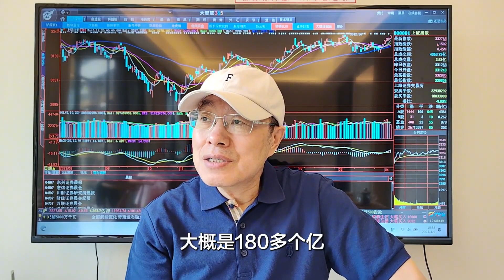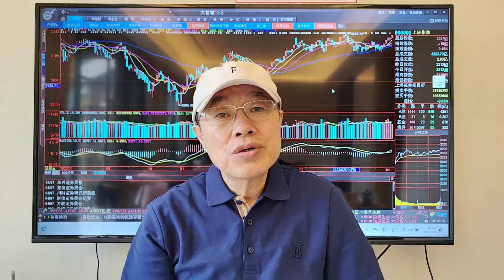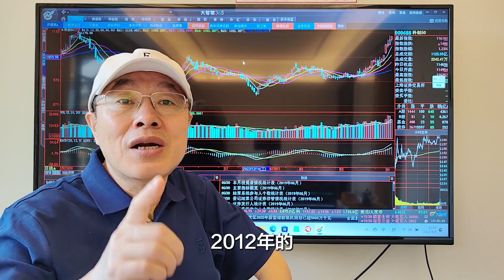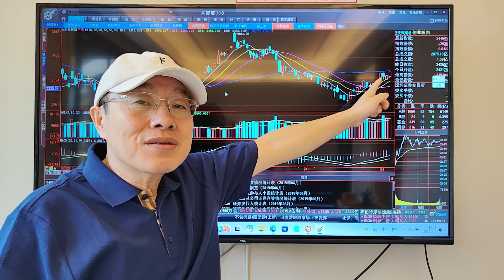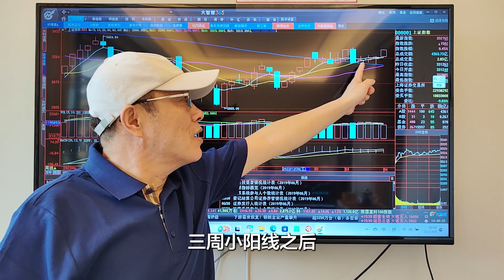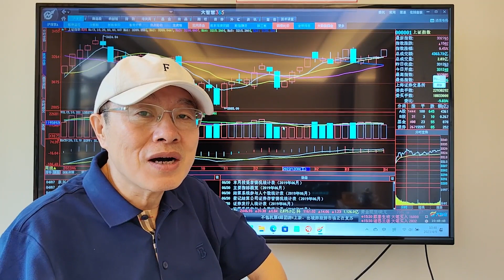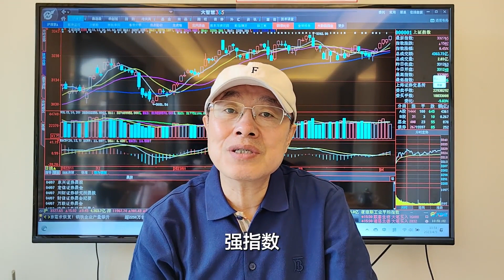A股4个交易日成交4.82万亿，券商迎定向降准，大盘还能继续涨？